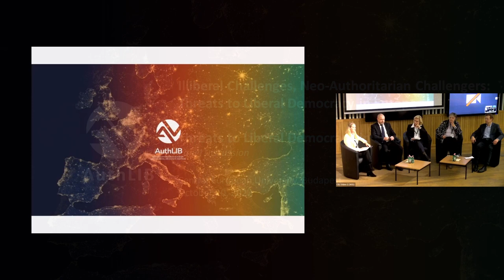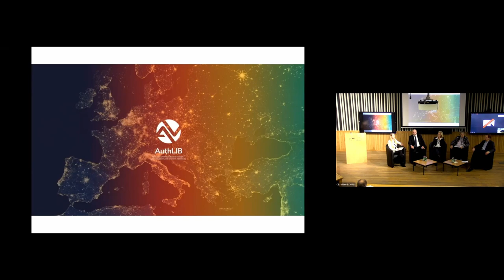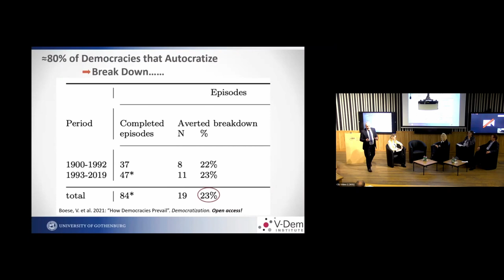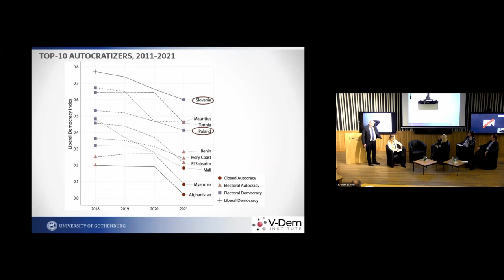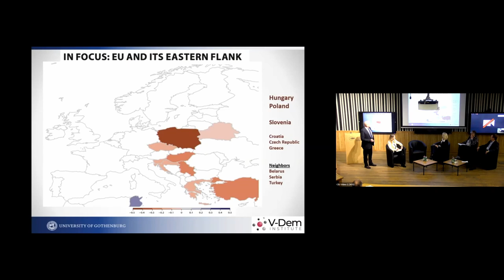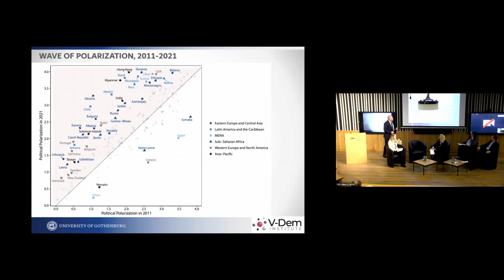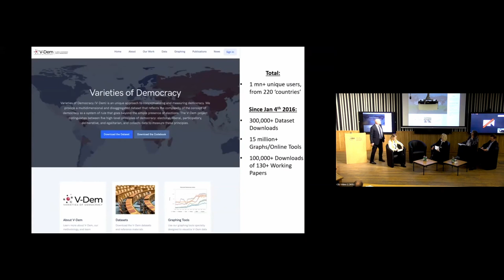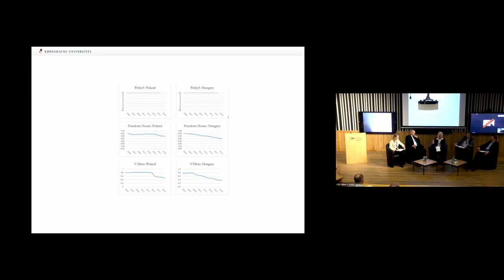Illiberal Challenges, Neo-Authoritarian Challengers: Threats to Liberal Democracy in Europe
Panel discussion recorded at the kick-off conference of the project "AUTHLIB - Neo-Authoritarianisms in Europe and the Liberal Democratic Response" on October 20, 2022, at the Central European University in Budapest, Hungary.

Challenges to liberal democracy have been on the rise over the past decades. As a result, democracy is no longer the “only game in town” even in the European Union. Executive aggrandizement, the deterioration of the rule of law, distrust in officeholders, affective and ideological polarization, and the partisan use of state-power all signal the weakening of the institutions and the political culture underpinning democracy. Meanwhile the values and achievements of liberal democracy are also questioned from the left and from the right. Increasingly leading to vicious culture-war conflicts, the rise of neo-authoritarian ideological alternatives undermines the previously established liberal democratic consensus in Europe and beyond.
The panel explores the dynamics of present-day threats to liberal democracy. It considers the plethora of elite ideas and public attitudes offered as alternatives by illiberal and neo-authoritarian challengers, and reflects on their consequences. Finally, it seeks to identify entry points for effectively strengthening democratic resilience.

Speakers
• Thomas Carothers, Senior Fellow and Co-Director of the Democracy, Conflict, and Governance Program, Carnegie Endowment for International Peace
• Staffan I. Lindberg, Professor, Department of Political Science, University of Gothenburg
• Mieke Verloo, Professor of Comparative Politics and Inequality Issues, Radboud University; Non-Residential Permanent Fellow, Institute for Human Sciences
• Marlene Wind, Professor, Department of Political Science, University of Copenhagen

Moderator
• Zsuzsanna Vegh, Visiting Fellow, German Marshall Fund of the United States

Funded by the European Union and the UK Research and Innovation. Views and opinions expressed are however those of the speaker(s) only and do not necessarily reflect those of the European Union or UK Research and Innovation. Neither the European Union nor the UK Research and Innovation can be held responsible for them.